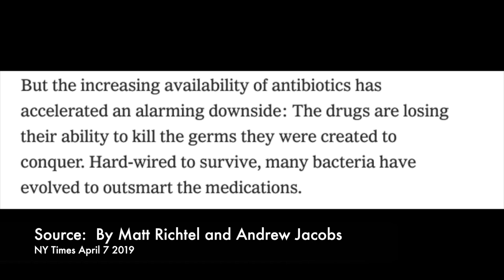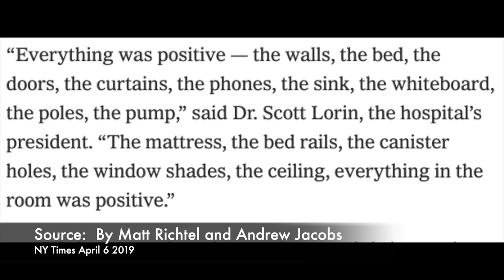Superbug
Armstrong & Getty talk about a NY Times story that details how drug resistant germs are leading to less potent antibiotics...which could lead to major problems for all of us.